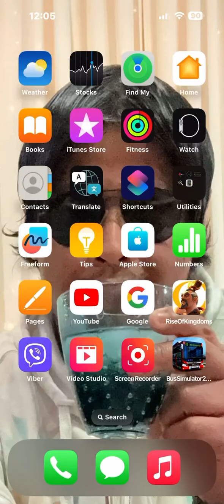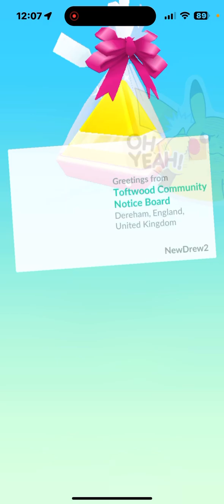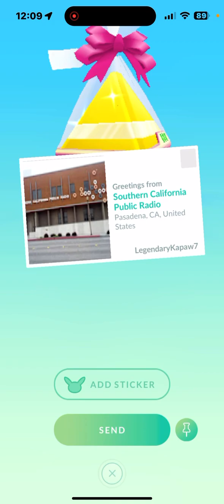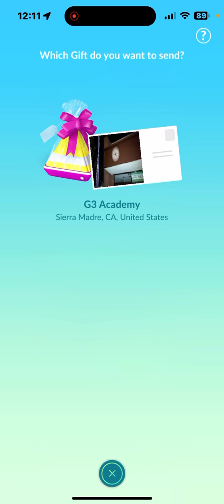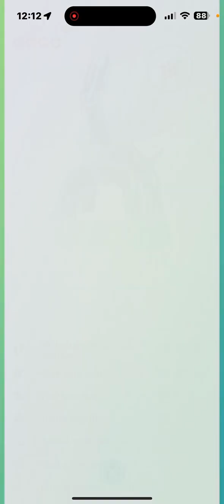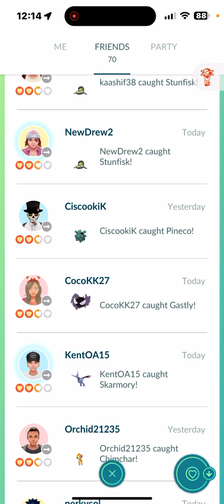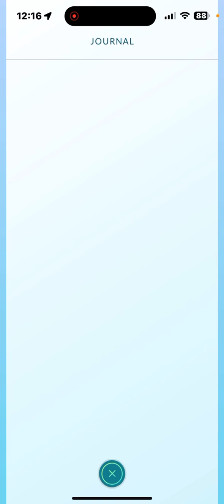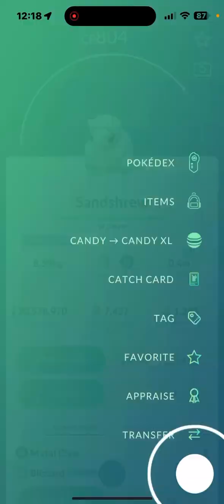Pokémon go open gift 🎁 and send / friend list / 12:05am /super late ⏰/ etc…..